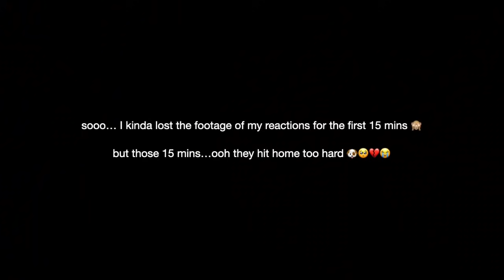FIRST TIME WATCHING: John Wick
You guys asked for it, consider it delivered!

Jumping onto the fan-crazed train that is the John Wick series starring the freaking incredible badass himself, Keanu Reeves!

I'm already so hyped to watch the next one! ...but seriously, anyone know John Wick's body count?

Think lovely thoughts xo

W E B S I T E : limelightliterature.blogspot.com